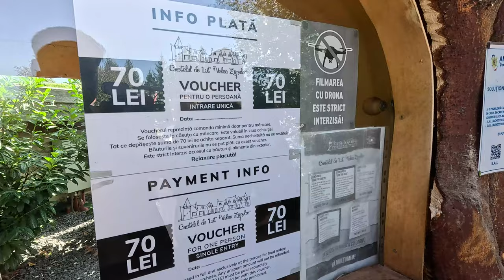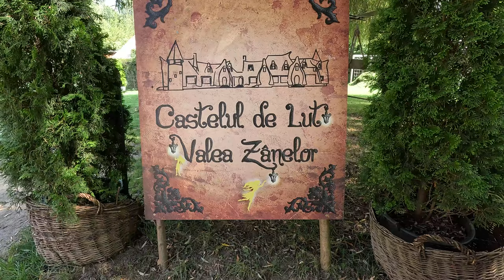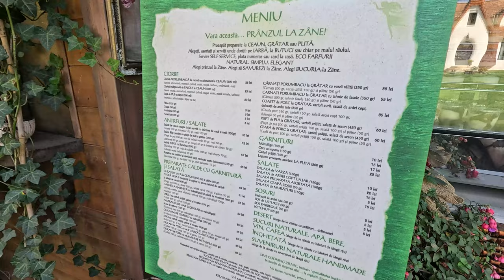Cea mai COZY cabană din ROMÂNIA?!?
Cod de reducere: RADU5
Transport 12 Ron la comenzi ce nu depasesc 200Ron.